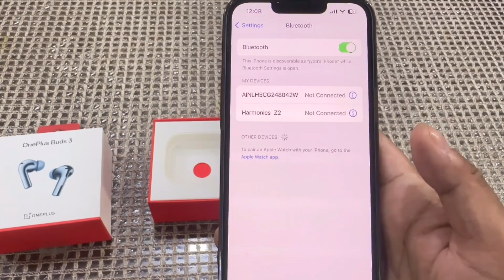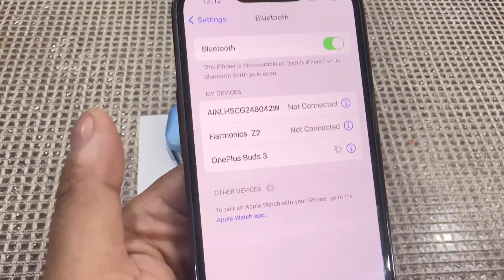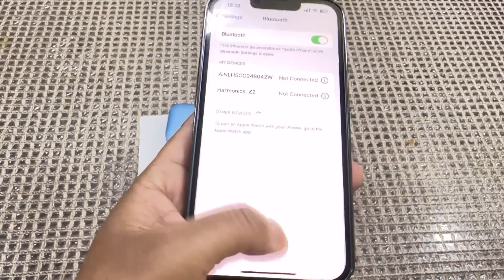How to connect Oneplus buds to iPhone